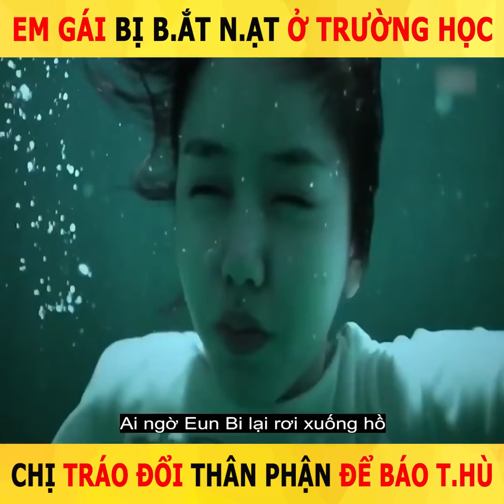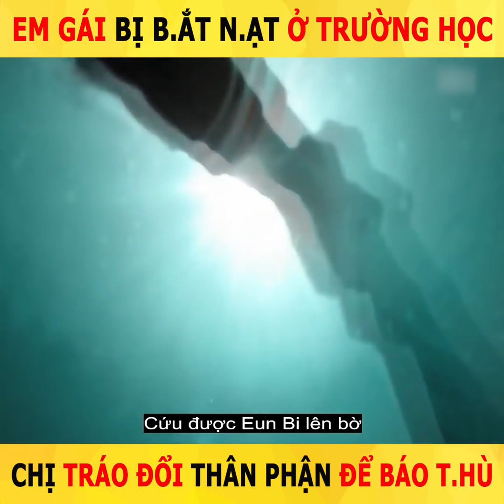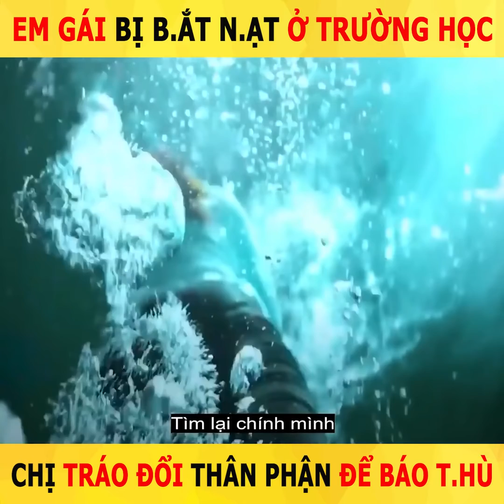Review phim: Em gái bị bắt nạt ở trường học - Chị tráo đổi thân phận để báo thù